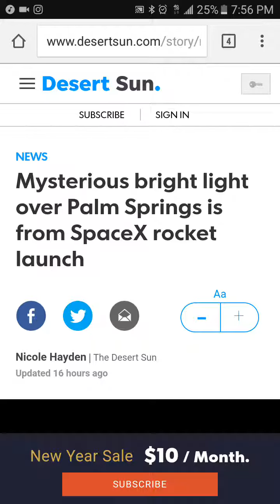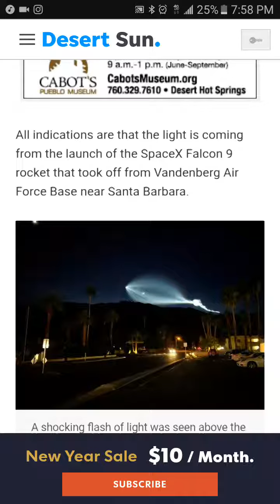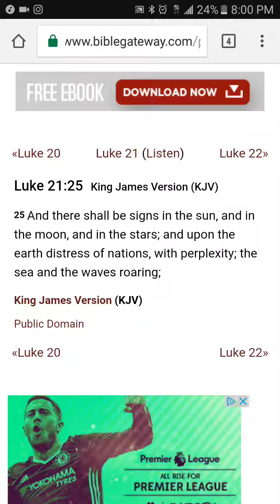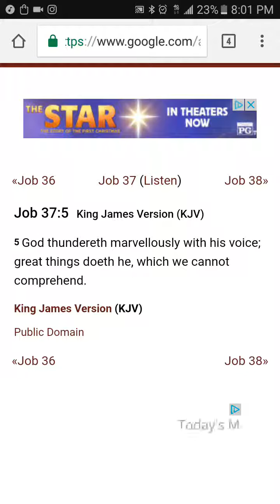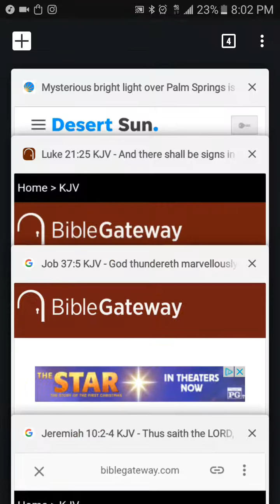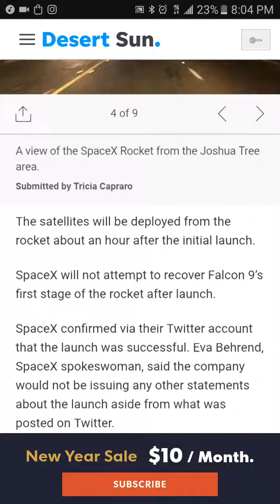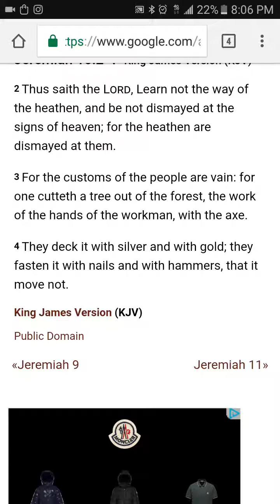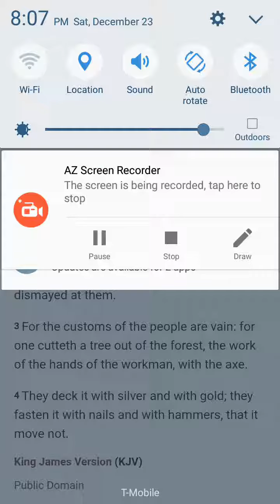Mysterious light in the sky